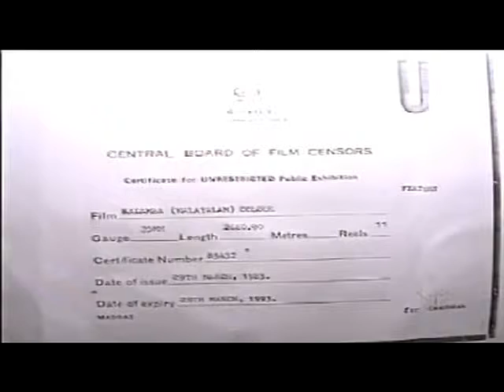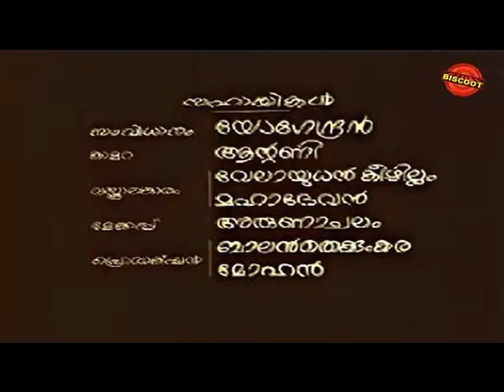Kadamba 1983: Full Malayalam Movie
Watch Full Length Malayalam Movie Kadamba released in the year 1983. Directed by PN Menon, produced by PV George, written by PN Menon, music by K Raghavan and starring Jayanthi, Sathar, Jayalatha, Balan K Nair, Achankunju, Lakshmi, Prakash, Bhaskara Kurup.